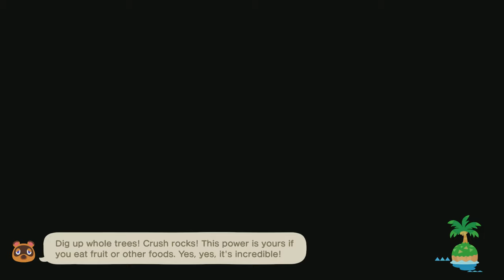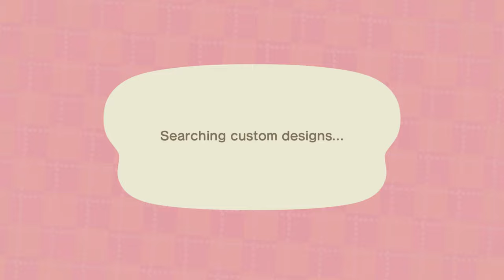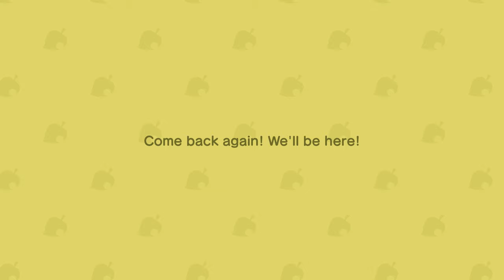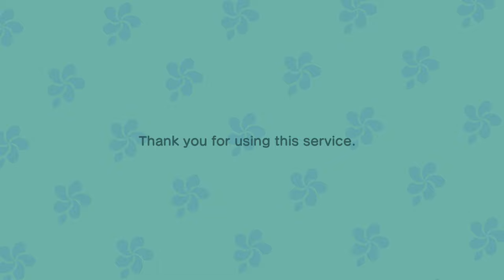TildeShambles - Animal Crossing: New Horizons - Part 105